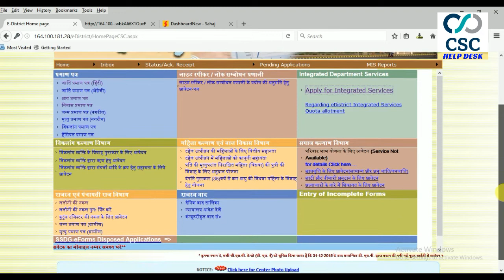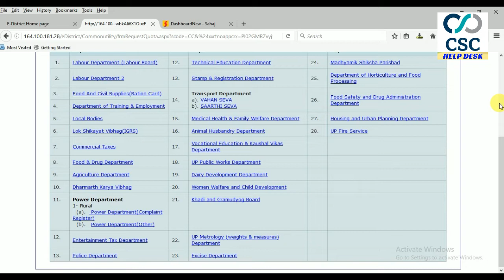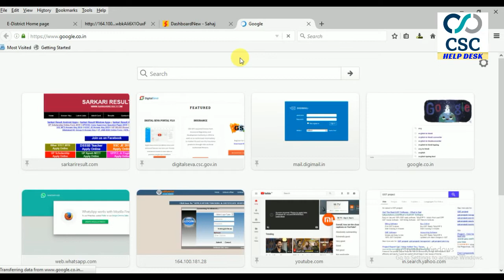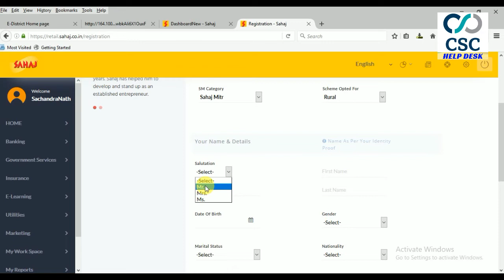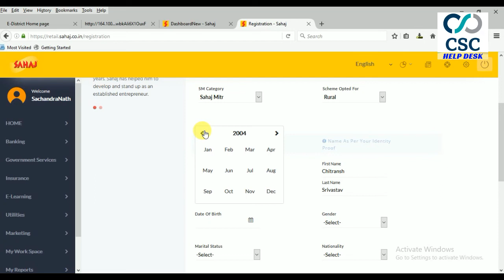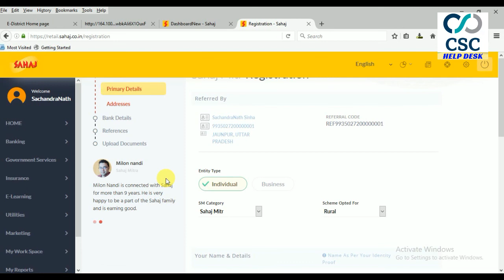SAHAJ, CSC , Sahaj के लिए apply कैसे करें , वसुधा केन्द्र, How to apply CSC , how to apply sahaj,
How to Open Jan Seva Kendra in Hindi - जनसेवा केंद्र के लिए ऑनलाइन आवेदन कैसे करे?

is video me aap janege ki apne ganv ya shahar me ek jan seva kendra kaise khole. ek ganv me aap sirf ek hi janseva kendra khol sakte hai. agar aapke ganv me pahle se koi janseva kendra nahi hai to aap cms csc portal lekar apne ganv me jan sevar kendra shuru kar sakte hai aur ache paise kma sakte hai

About : CSC HELP DESK is a YouTube Channel, where you will find most technological videos, CSC, Youtube tips , Make money online guide in Hindi, New Video is Posted Everyday :)

Thanks for Watching. Leave a LIKE/SHARE & SUBSCRIBE IF_YOU_LOVED_THE _VIDEO ❓About Channel :- This is csc help desk here u can knw all abt Apna csc , aadhar, Tech , Unboxing, Reviews, News,Tricks And Much More .
◼ NOTE :- The Video is for education purpose, any misuse of the video, the channel won't be responsible. ▶ ALL THE IMAGES/PICTURES SHOWN IN THE VIDEO BELONGS TO THE RESPECTED OWNERS AND NOT ME.. ▶ I AM NOT THE OWNER OF ANY PICTURES SHOWED IN THE VIDEOS ▶ All content used is ©copyright to cschelpdesk , Use or commercial display or editing of the content without proper authorization is not allowed. ▶ Background Music ◀BACKGROUND MUSIC CRADIT GOES TO !!!